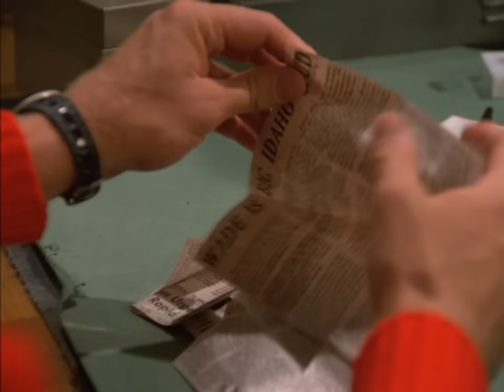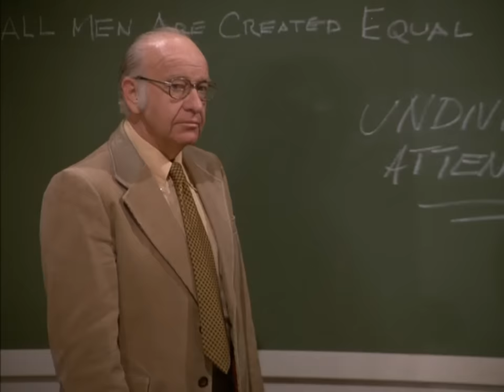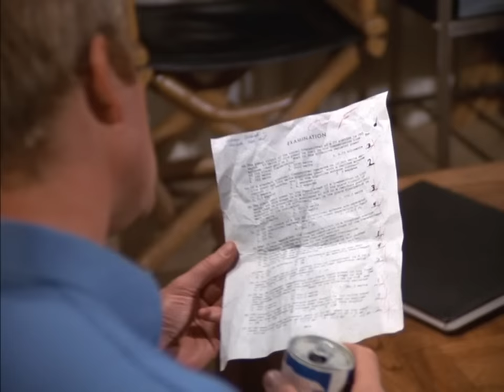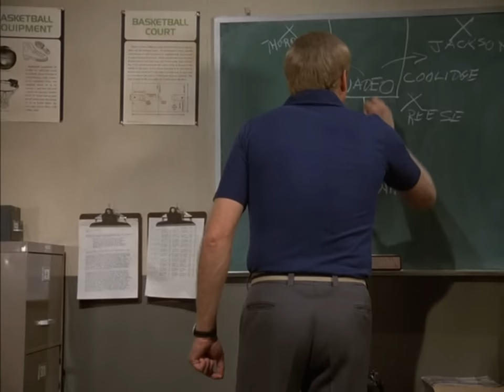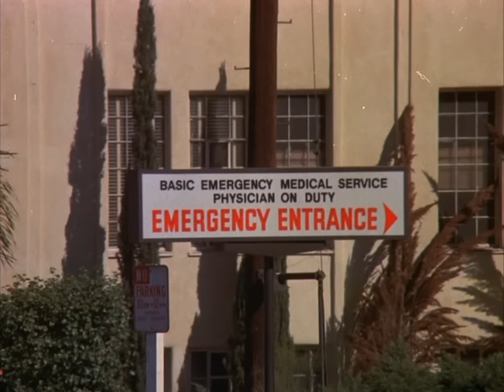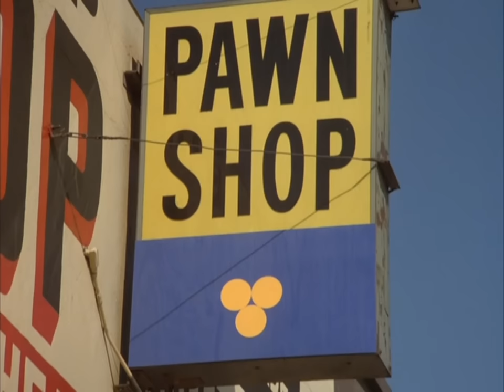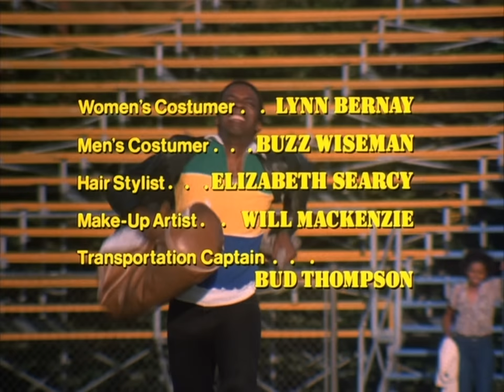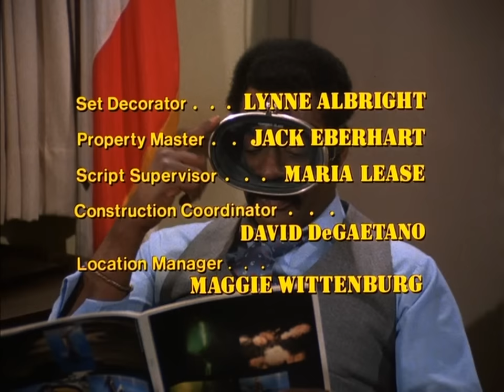The White Shadow S2 (Episodes 9-12)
Needle
Sliding By
Delores Of Course
A Christmas Present